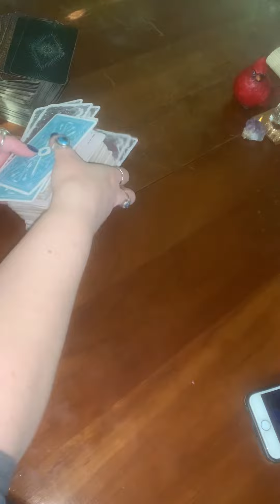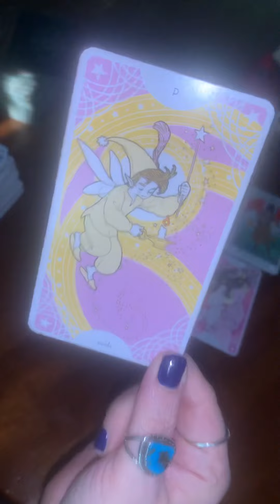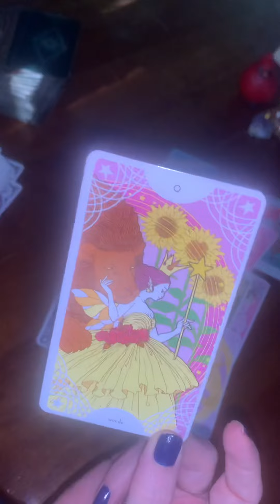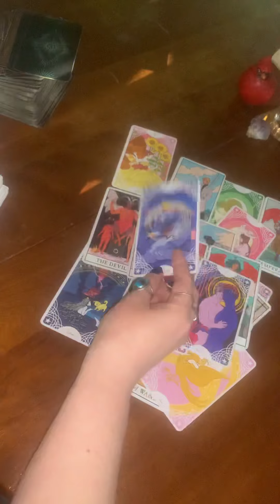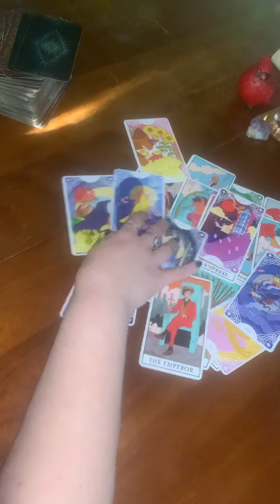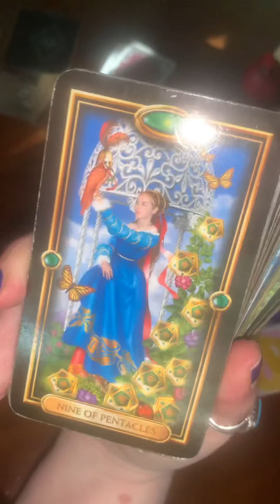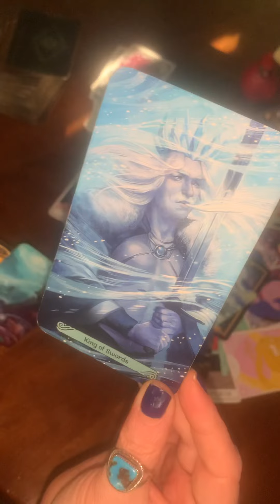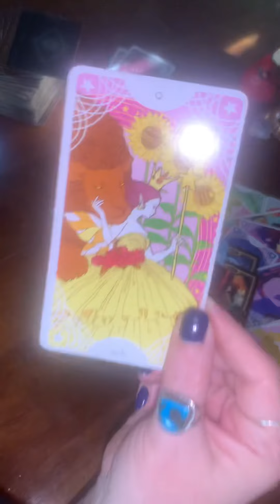VIRGO ♍️ FULL MOON READING You will get the proof you need this person is down low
Truth seeker🌄Sun🌞chaser
The Sun 🌞 in tarot represents the truth and our happiness and wish fulfillment… I hope to guide you to yours 🙏🏻

Would you like to open your third eye… detox your body…recall your dreams… and get an all natural ENERGY BOOST?! MANDY
ORDER FROM HERE 👇👇👇

Thank you to all who have send tips and donations🙏🏻Anyone wishing to help me grow my channel- donations are accepted here👇Thank you 🙏🏻Much love and appreciation to you all 🙏🫶May you be blessed in return x10👇👇

Info on personal readings:
Love 💕
Finances/any blocks 💰 Messages from Spirit 🌞 Full video reading (anonymous personal YouTube readings that you can go back and watch at any time- up to 45 minutes long) will now be $44. These videos are uploaded to YouTube anonymously and may help others who need messages but can’t afford a reading at that time. This is a way to pay it forward and help others going through similar situations. If you ever want your personal taken down for any reason just let me know. By emailing or DMing me with a screenshot of me letting you know which one was yours.
New available options:
Full one on one consultation (no video) $44 for 20 minutes. (Through IG, FB or phone 📱)
I will also now be answering questions! Each question will be answered with 6 cards.
1 question: 🙋‍♀️ $11.11
2 questions: 🙋 $19.99
3 questions: 🙋‍♂️$29.99
Make SURE it is me and not an imposter family. There are many scammers out there stealing the identity and content of others (not just me) and pretending to be us and contacting anyone WHO LIKES OR COMMENTS ON OUR VIDEOS. Just beware that legitimate readers don’t have the time or energy to be going around contacting people through messages or our comments section. I do follow my followers back when I have time but I will not message you first. DICERNMENT is key here. I am not responsible for the actions of any of these individuals.
Website coming SOON to streamline my booking process.